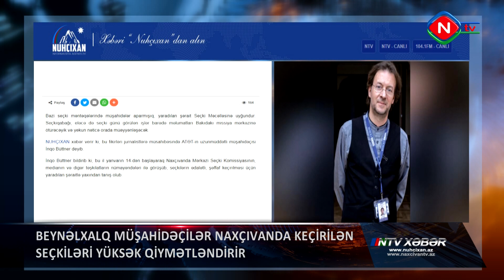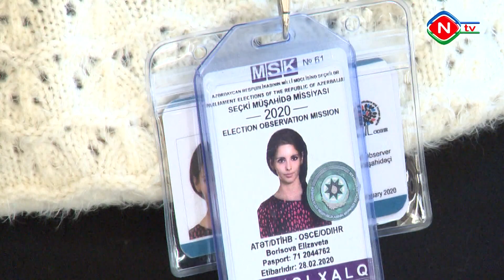Beynəlxalq müşahidəçilər Naxçıvanda keçirilən seçkiləri yüksək qiymətləndirirlər